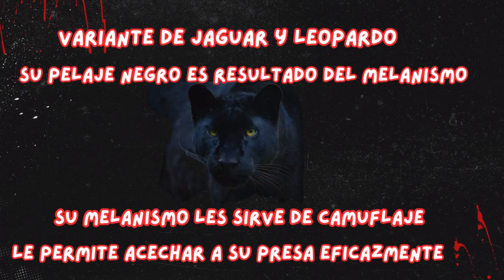⚫ Descubre cómo son las PANTERAS NEGRAS en su hábitat natural🐈‍⬛🐯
Explora la majestuosidad y habilidades únicas de la Pantera Negra en éste fascinante vídeo, revelando su sigilosa caza nocturna, el impacto cultural y su importancia en la biodiversidad. ¡Descubre el lado imponente de éste magnífico felino en su hábitat natural!